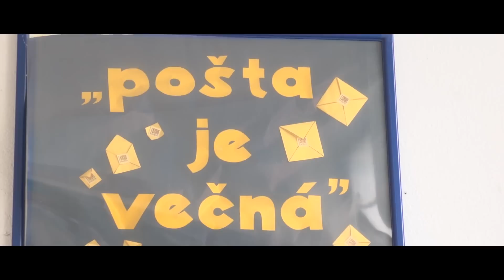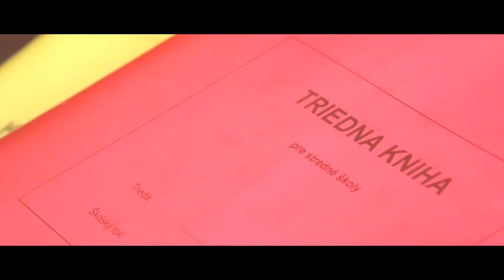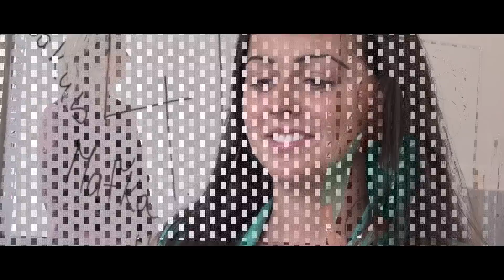Pečatenie triednej knihy || 4.A SSOSPT PO || 2014/15